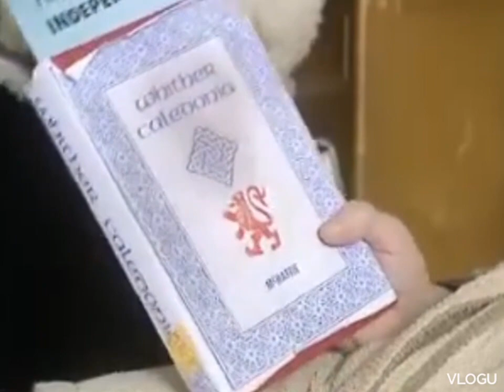Rab C Nesbitt - Yer looking well